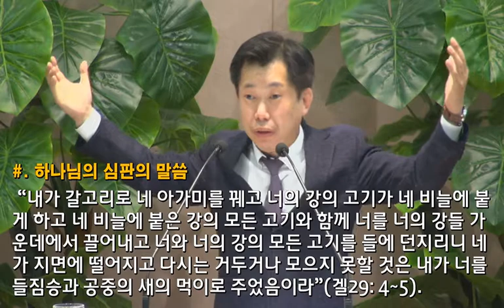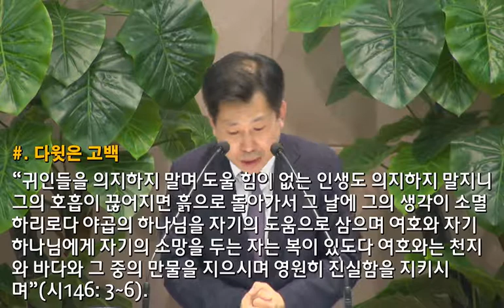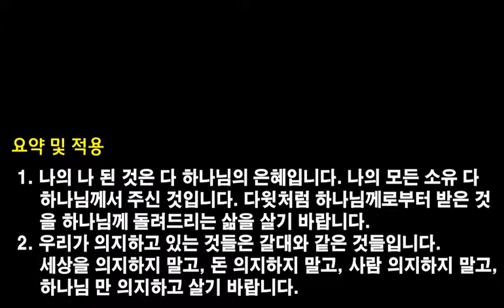[2017.4.5] 아현교회 수요예배설교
제목: 나일강의 악어, 갈대 지팡이
본문: 에스겔 29장 1~21절
설교자: 차창모 목사
많은 은혜받으시기 바랍니다